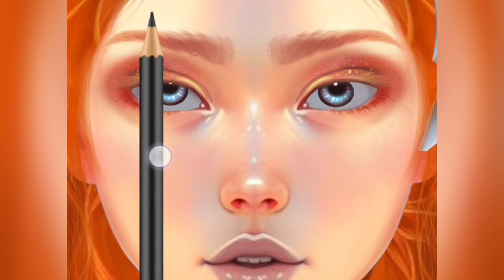Satisfying Full Blackhead Treatment At Home! ASMR skincare animation丨Meng's Stop Motion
Satisfying ASMR Ingrown toenail removal treatment animation
ASMR - 내향성 발톱 제거 치료 - Ingrown Toenail removal treatment animation

ASMR 케어 애니메이션 모음집 | 발톱, 발, 여드름 ,입술 관리 | CARE ANIMATION COLLECTION | Toenail, Foot, Acne, Lip Care
안녕하세요~ 스마일 밤입니다😊
이번 영상은 이때까지 올렸던 케어 영상 모음집입니다!
댓글에 저희 영상이 짧아서 아쉽다는 분들이 많았는데요😥
그래서 모음집으로 총 26분짜리 영상을 가지고 왔습니다!

저희 ASMR 소리를 좋아해 주시는 분들은 주무실 때 틀어놓으시면 좋을 거 같아요!🤗
재업 영상이라 아쉬운 분들이 계실지도 모르겠네요😥
새로운 영상은 조만간 올라갈 예정입니다!
오늘도 저희 영상을 보러 와주셔서 감사하고, 구독 또는 댓글 남겨주실 때마다 무척 힘이 된답니다💗

Mr toenail, Professional ingrown nail treatment
ingrown Toenail, asmr, smile bam, brain asmr, calm asmr

ASMR Ingrown Toenail removal treatment animation Tonsil stone removal seborheic dermatitis treatment

ASMR 시원함 주의! 리얼한 내성 발톱 케어 애니메이션 | Ingrown Toenail removal treatment animation